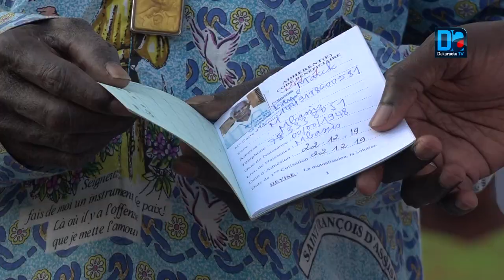L'équité et la solidarité au coeur des actions de Moise Sarr.